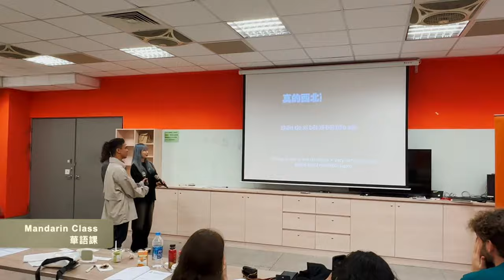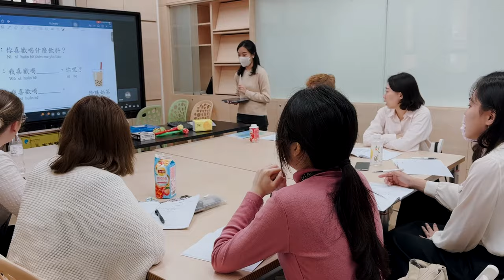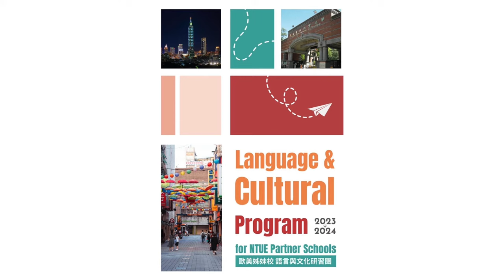2023 NTUE Language and Cultural Program